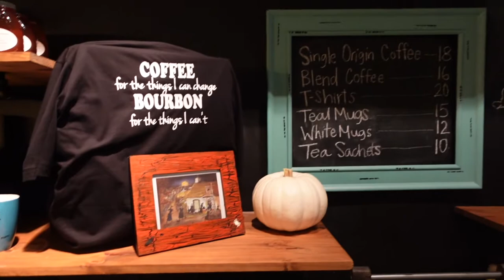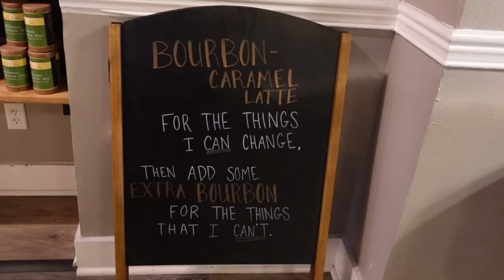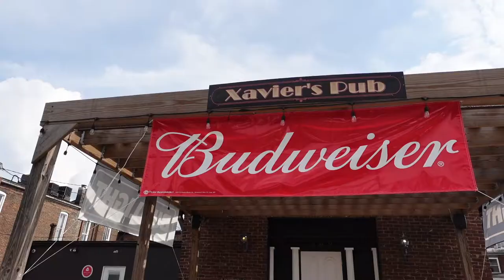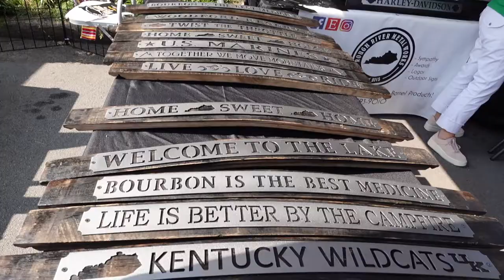BARDSTOWN, KENTUCKY // DAY IN THE LIFE IN THE MOST BEAUTIFUL SMALL TOWN // FALL DAY IN MY LIFE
Hey Y'all!

I have been enjoying my first few days of the fall season hanging out around Bardstown, celebrating my Mom's birthday and going to the annual craft fair. I hope y'all get a taste of why I think Kentucky is so special and decide to come take a look for yourself. 😊

The Bug's Ear Boutique - where I got my KY sweatshirt!